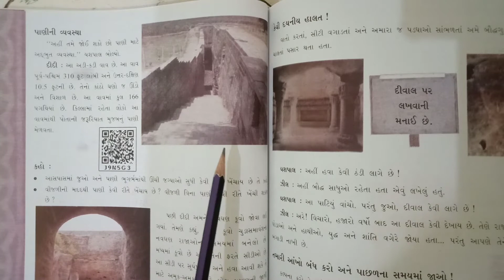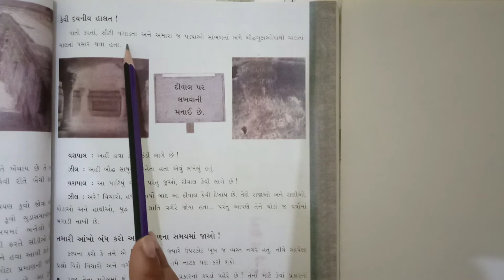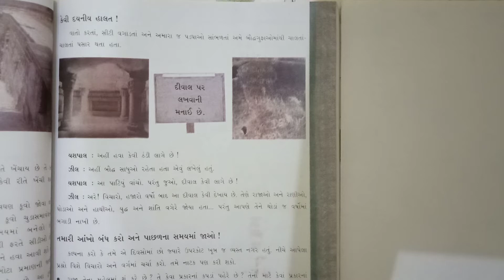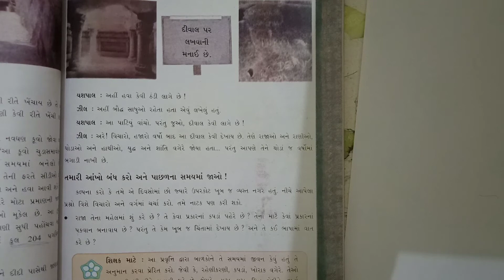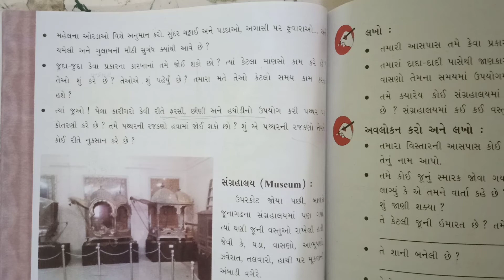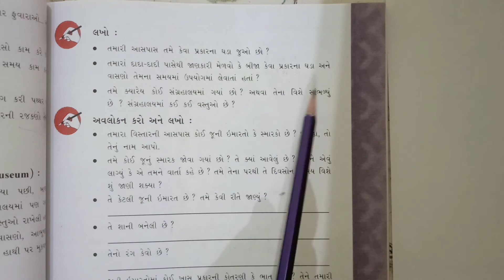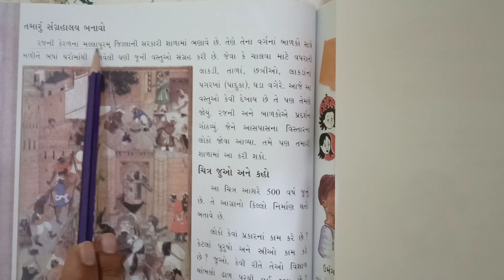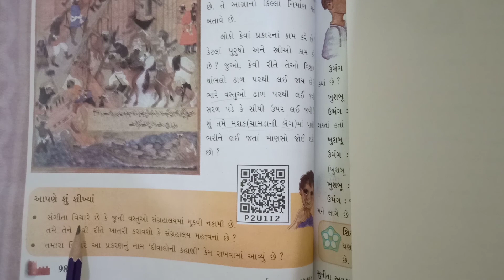ધો 5 આસપાસ પ્રકરણ 10 દીવાલોની કહાણી ભાગ 3